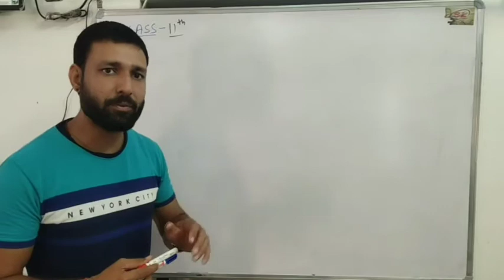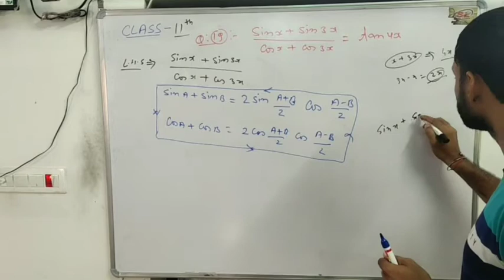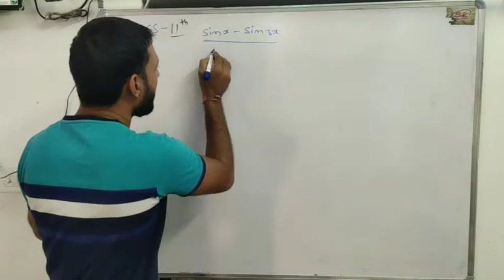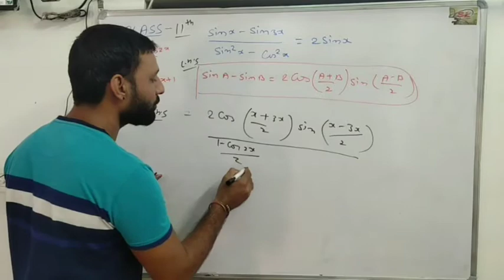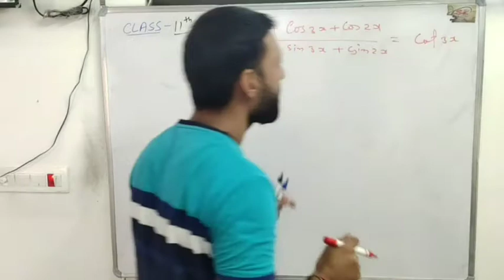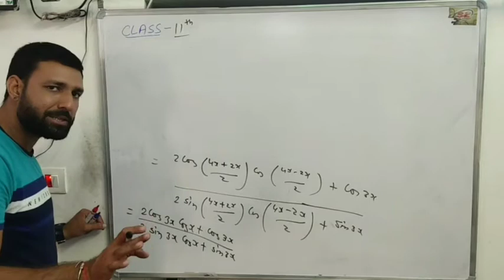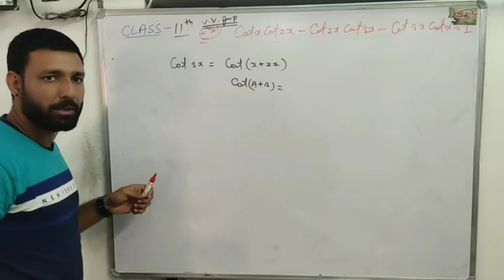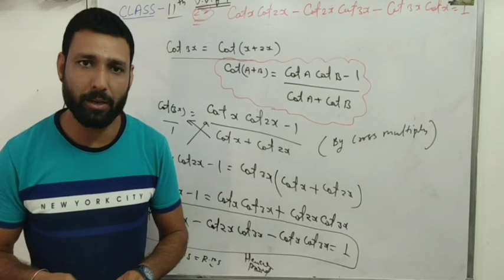Trigonometric functions part-15 class-11th#byKamalSir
Maths with kamal sir